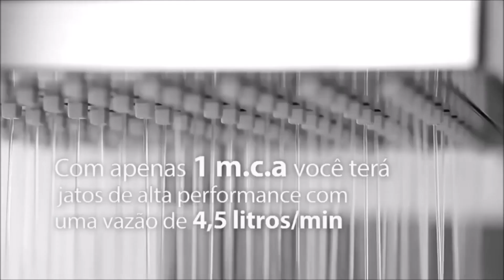[BANHO PERFEITO] Melhor Chuveiro Eletrico Lorenzetti para Comprar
No vídeo de hoje você vai conhecer qual é o melhor chuveiro elétrico Lorenzetti, separei 3 opções de melhores chuveiros elétricos da Lorenzetti para você! Então vamos conferir qual é o melhor chuveiro elétrico Lorenzetti!

00:00 Fala galera

⭐⭐ 𝐎𝐍𝐃𝐄 𝐂𝐎𝐌𝐏𝐑𝐀𝐑 ⭐⭐

00:30 3- Chuveiro Acqua Duo Ultra Lorenzetti
03:38 2- Chuveiro Elétrico com Pressurizador Duo Shower Lorenzetti
05:32 1- Chuveiro Acqua Storm Ultra Black Lorenzetti